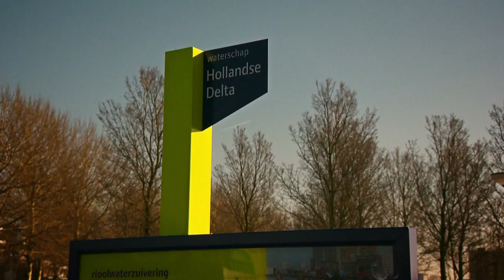rioolwaterzuivering Dokhaven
Water van de douche, de wasmachine en ook het toilet komt in de riolering. Deze riolering komt uit in de rioolwaterzuivering. Het afvalwater van de inwoners van Rotterdam-zuid, -centrum en --oost wordt gezuiverd in de enige ondergrondse rioolwaterzuivering van Nederland: de zuivering Dokhaven van waterschap Hollandse Delta.
Dit filmpje laat zien hoe het afvalwater schoongemaakt wordt in deze ondergrondse zuivering.